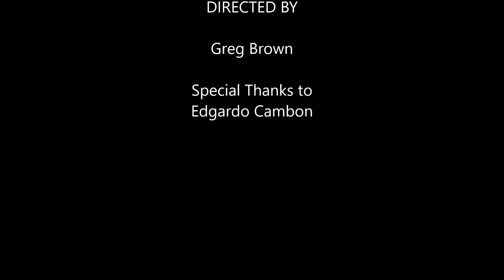Northgate High School Jazz Band I at Yoshi's Second Show